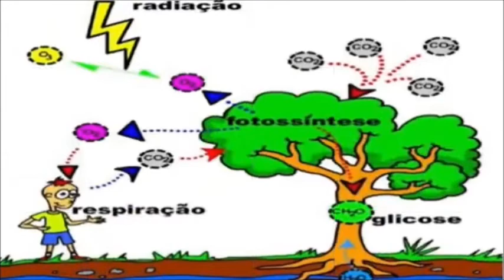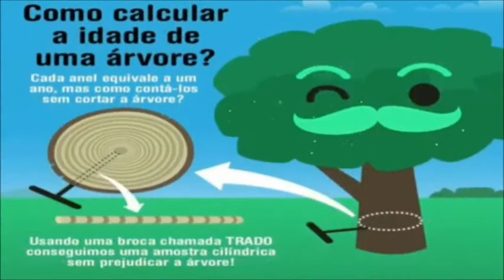DIA DA ÁRVORE